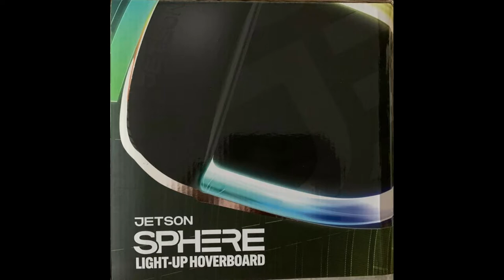HOVER BOARD || Play Hover Board with Pari